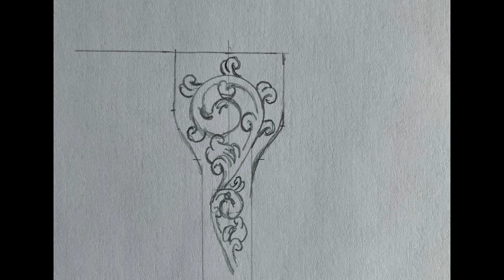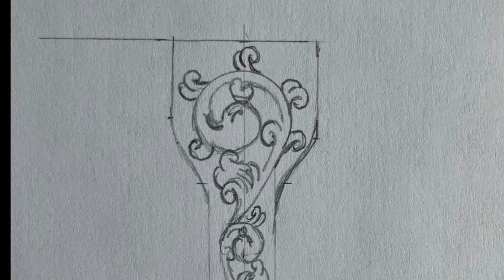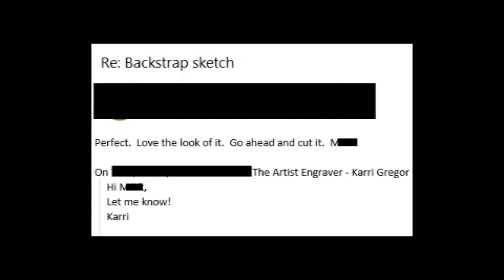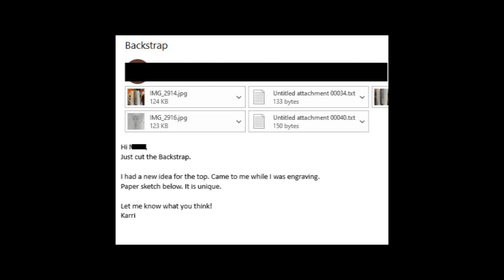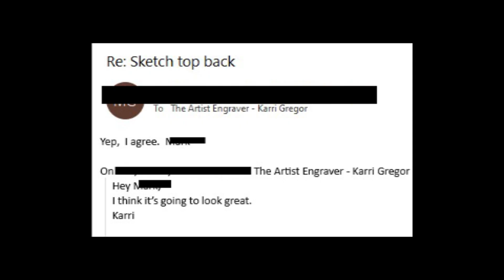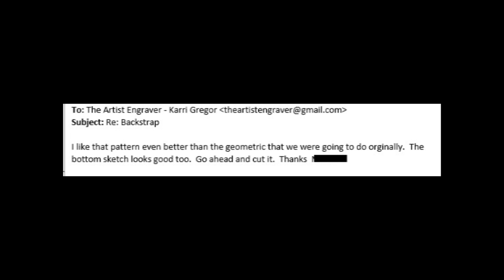PT 3 _ Colt 3rd Generation Back Strap | Watch Custom Engraving | Beautiful Metal Design Scroll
In this Part 3 video I’m hand engraving the backstrap of a Colt 3rd Generation Single Action Army pistol.

Metal is my new canvas! I offer my creations for purchase and am accepting commissions for personalized knives, plaques or guns. Not all art is framed. Just ask for a quote!
I still am painting and drawing as well.  I love doing portraits!  Preferred mediums are watercolor, oil, acrylic and graphite.

Stay in touch:
Karri Gregor
The Artist Engraver

Chapter Timecodes:
0:00 – Introduction
0:29 – Examination of the bare backstrap and discussion of design for engraving
2:40 – Sketching the main part on the backstrap.
4:42 – Engraving the main part of the backstrap.
13:24 – Making the dotted relief on the scroll of the backstrap.
16:52 – New idea for the top of the bac strap
17:02 – Drawing the top of the backstrap.
17:29 – Cutting the top of the backstrap.
21:31 – Making the background dotted relief on the top of the backstrap.
22:09 – Take a look at how it turned out with the owner’s reaction.